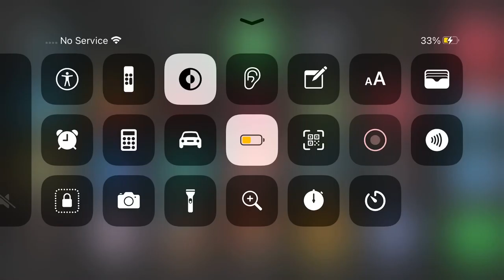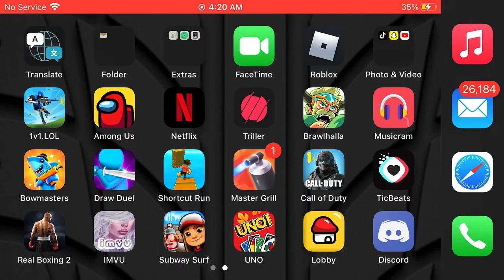November 28, 2020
Playing saber simulator😇